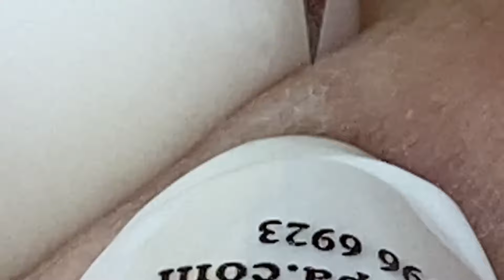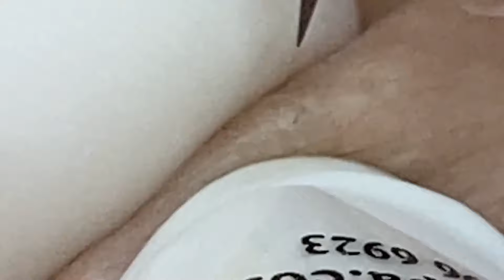Enjoy Every Day With The Best Video Loan Nguyen Spa Official